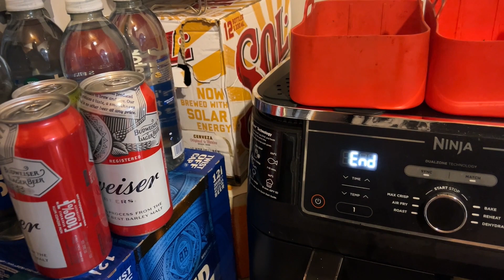Vlogmas Day 8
Well its that time of year and we decided to join along this season with a bit of vlogmas cheer.
Hope you follow along on our Christmas journey in our new home.

Facebook - Joe and Donna Vlog